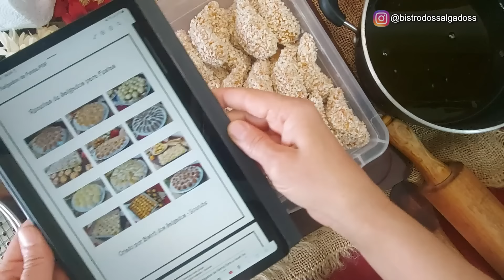O MELHOR CROQUETE DE CAMARÃO DO MUNDO! Crocante e Incrivelmente Saboroso!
Se você está buscando uma fonte de renda lucrativa, eu tenho uma ótima notícia para lhe dar. Clique no link abaixo e saiba porque esse ebook pode transformar a sua vida financeira.

Aproveite para levar também o Guia Completo para Aprender a Precificar Suas Receitas:

Quer ganhar dinheiro fazendo Salgados para Festas? Então clica no link abaixo e saiba mais sobre o ebook que já transformou a vida de milhares de pessoas:

Prepare croquetes de camarão incrivelmente crocantes e saborosos! Nesse vídeo eu irei mostrar todas as dicas e segredos da produção dessa receita que é perfeita para você vender e ganhar dinheiro, ou para saborear com a família.

Rendimento: 80 unidades (massa com peso de 25 gramas)
Para embalar: Forminha de papel número 02 e Tapetinho de plástico com 9 cm

Ingredientes:
- 500g de camarão (limpo e sem as cascas)
- 100g de margarina (com 80% de gorduras)
- 1 cebola média
- 1 dente de alho
Observação: Os temperos abaixo podem ser encontrados em lojas de especiarias ou em lojas de produtos naturais
- 1 colher (sopa) de Tempero Tártaro
- 1 colher (sopa) de páprica defumada
- 1 colher (sopa) de Tempero do Chef
- 500 ml de água
- 500 ml de leite
- 500g de farinha de trigo sem fermento

Para empanar (vou fazer um duplo empanamento):
- 300g de Farinha Panko (clique no link a seguir para ver como eu faço a Farinha Panko
- 4 ovos
- Água
- 400g de farinha de trigo sem fermento
- 2 colheres (sopa) de páprica defumada

Ingredientes para o molho tártaro:
- 100g de creme de leite
- 100g de maionese
- 1/2 limão
- 1 colher (sopa) rasa de mostarda
- 4 azeitonas (cortadas em cubos)
- 2 colheres (sobremesa) de tempero tártaro

Sabia que eu tenho um incrível de Coxinhas Artesanais? São 25 receitas selecionadas das coxinhas mais vendidas e muitas dicas para deixar as suas coxinhas mais sequinhas, dicas sobre congelamento, frituras, texturas de recheios, de massas e muito mais.

Ao clicar no link é só seguir as instruções. Quando o pagamento for confirmado, o link para o ebook será enviado para o seu email.

E se quiser nos apoiar e se tornar Membro do Bistrô dos Salgados, clique no link abaixo.
Por apenas R$4,99 por mês você recebe benefícios e ainda ajuda o canal a continuar trazendo as dicas que estão ajudando muitas pessoas. 👇

📌 Visite a nossa lojinha virtual e veja os itens que mais utilizo aqui no canal:

Quer ajudar ainda mais o canal? 🥰 Faça um Pix de qualquer valor (qualquer valor mesmo. Até com 1,00 eu já ficarei muito feliz e agradecida 😍).
Desde já muito obrigada por nos ajudar a continuar trazendo muitas dicas e segredinhos e a ajudar outras pessoas que precisam desse conhecimento para obter uma renda. 🙏